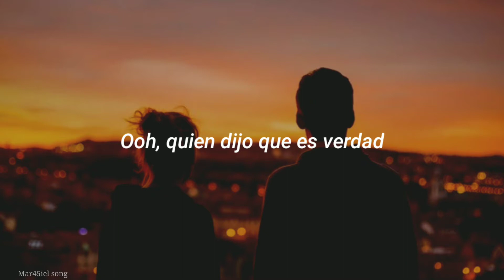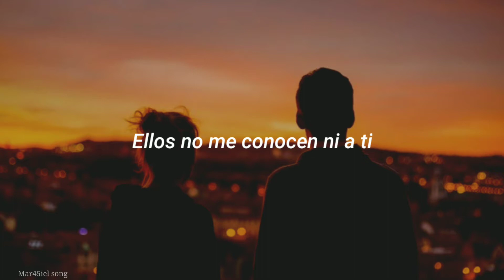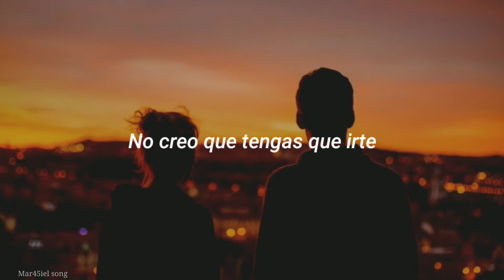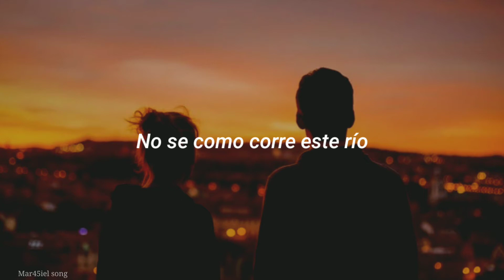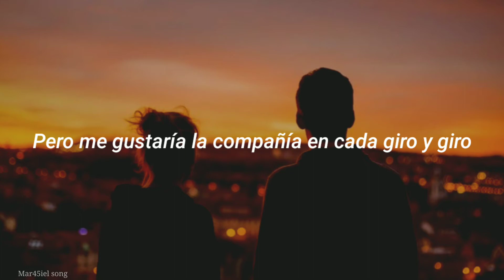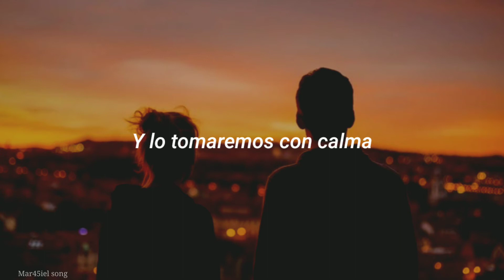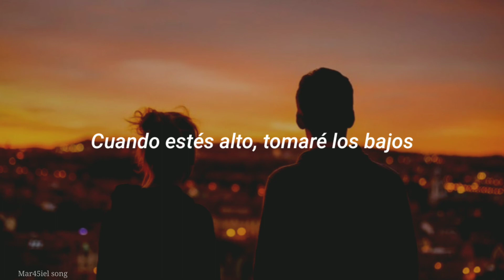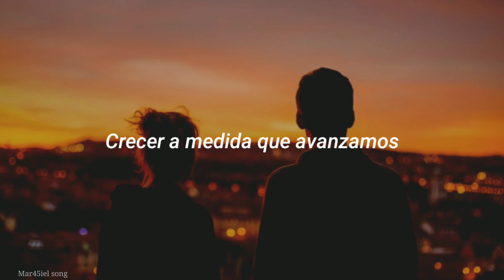Esto es amor de verdad ❤️❤️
(Sub. Español)

Canción - Grow As We Go
Artista - Ben Platt
Fecha de lanzamiento - 2019
Álbum - Sing to Me Instead

(Lyrics)

You say there's so much you don’t know
You need to go and find yourself
You say you'd rather be alone
'Cause you think you won’t find it tied to someone else

Ooo, who said it's true
That the growing only happens on your own?
They don't know me and you

I don't think you have to leave
If to change is what you need
You can change right next to me
When you're high, I'll take the lows
You can ebb and I can flow
And we'll take it slow
And grow as we go
Grow as we go

You won't be the only one
I am unfinished, I’ve got so much left to learn
I don’t know how this river runs
But I'd like the company through every twist and turn

You don't ever have to leave

I don't know who we'll become
I can't promise it's not written in the stars
But I believe that when it's done
We're gonna see that it was better
That we grew up together

Tell me you don't wanna leave
'Cause a change is what you need